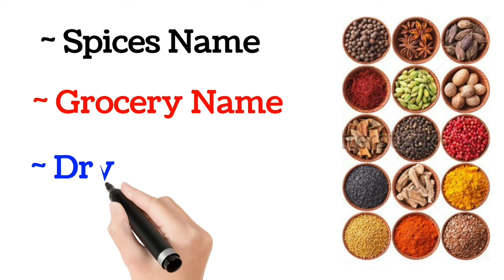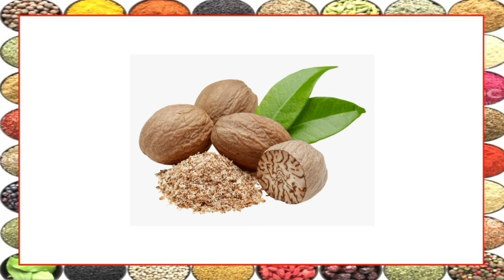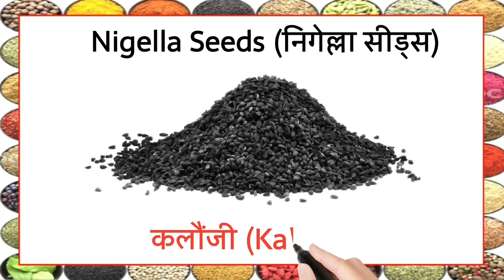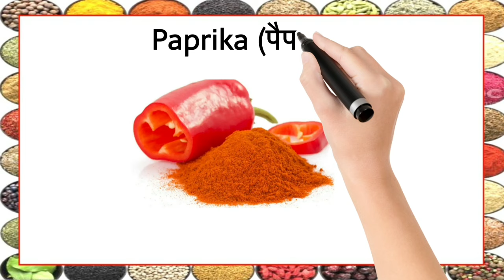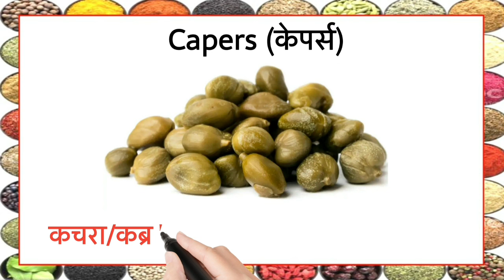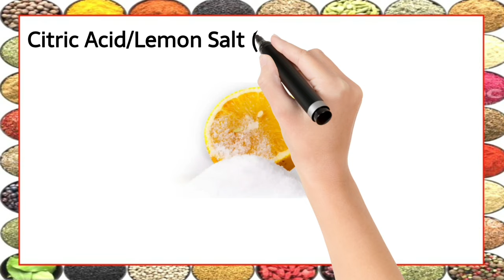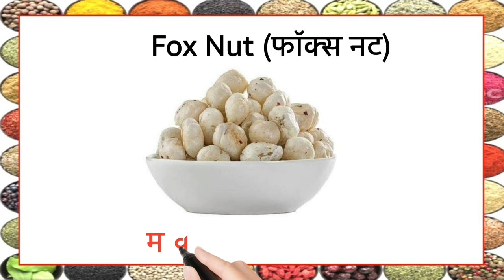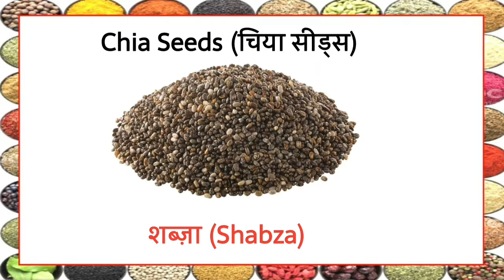100 Spices Name | Spices Name in Hindi-English | 100 मसालों के नाम | Name Of Spices List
100 Spices Name |  Spices Name in Hindi-English | 100 मसालों के नाम | Name Of Spices List

Your queries÷

40 spices name Hindi and English
100 spices name
25 Spices name
Spices names with pictures
All Spices Name in Hindi and English pdf
15 Spices name in Hindi and English
All spices name in English
Spices in Hindi,Indian spices list with picture
Whole spices list
Indian Spices List in Hindi and English with pictures
10 spices name in English and Hindi
20 spices name
20 spices name in English and Hindi
10 spices name
How many spices are there in india?
what are 10 spices ?
how many spices are there in all?
what are the name of spices?
Spices Name In Hindi-English With Pictures (मसालों के नाम)
Name Of Spices